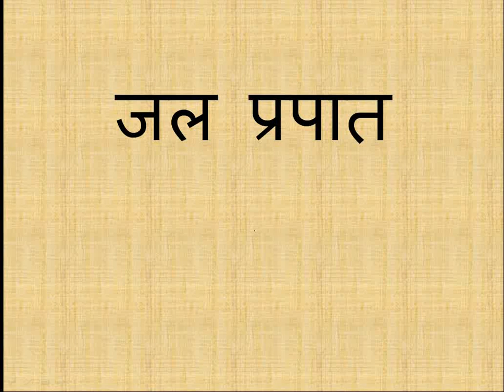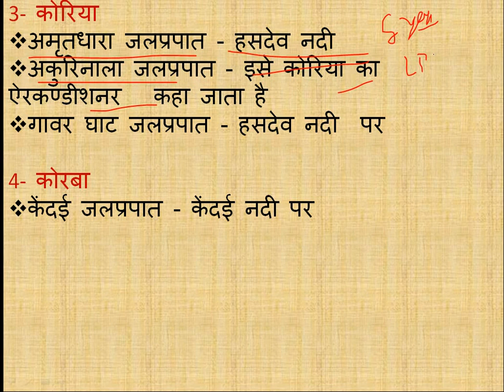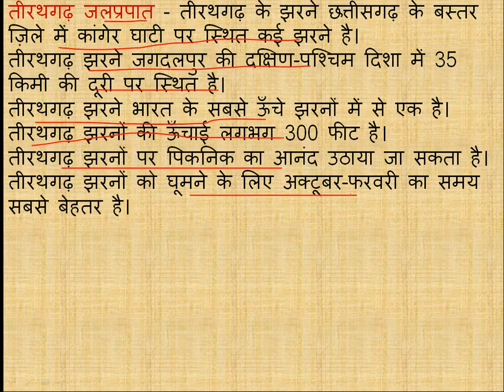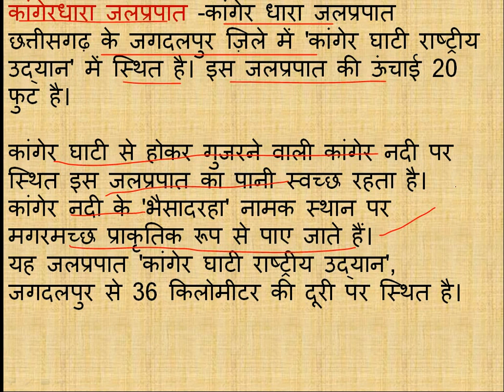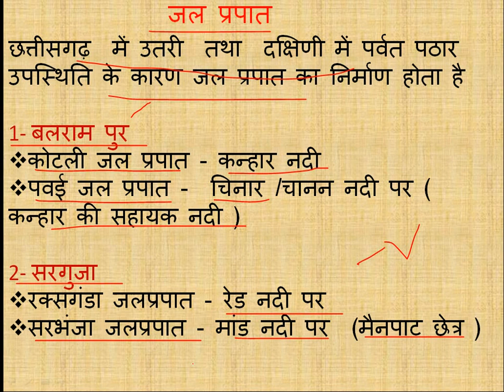छत्तीसगढ़ जल प्रपात